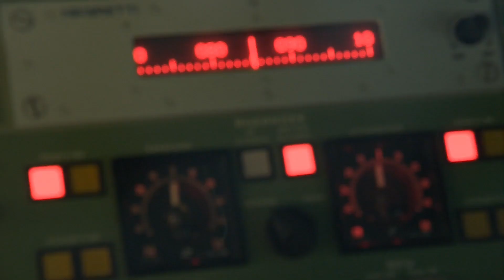Marineschip redt weer migranten op zee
Marineschip Zr. Ms. Van Amstel heeft afgelopen zaterdag 150 migranten aan wal gezet in het Siciliaanse Porto Empedocle. De marine haalde ze de dag ervoor van een bootje dat al 5 dagen op zee was.

Met een snelle rubberboot, een zogenoemde RHIB, zijn de migranten naar het multipurposefregat gebracht. Het ging om 3 kinderen, 21 vrouwen, onder wie 1 zwangere, en 126 mannen. Het migrantenbootje is gezonken.

De Van Amstel neemt in de Middellandse Zee deel aan een grensbewakingsoperatie van Frontex. Dit agentschap bewaakt de Europese buitengrenzen.

Code mediatheek: 6mq2sfz